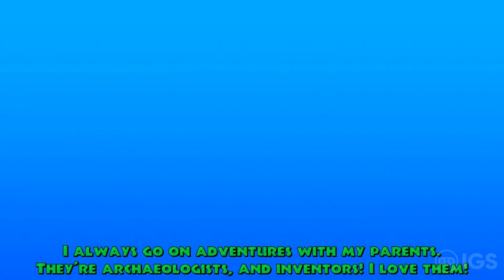FROGUN DELUXE EDITION | Nintendo Switch Gameplay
Hey everyone! Like what you see? Make sure to check it out on the Nintendo Switch eShop! :D